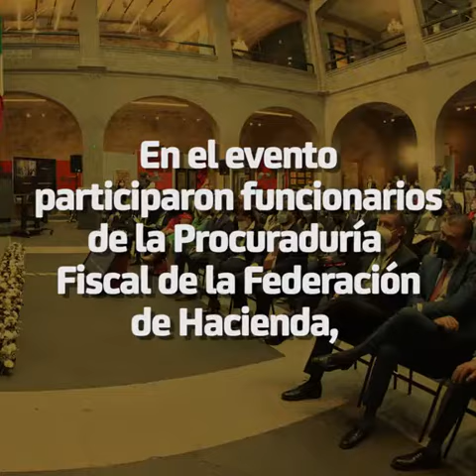Semana de la Seguridad Social en el Senado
¿Sabías que los titulares y representantes de Secretaría del Trabajo y Previsión Social, IMSS, ISSSTE, Comisión Nacional del Sistema de Ahorro para el Retiro y Consejo Coordinador Empresarial participaron en la Semana de Seguridad Social 2022? Mira este video y conoce más sobre este evento.